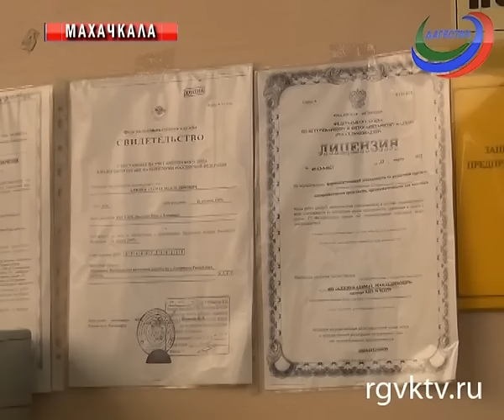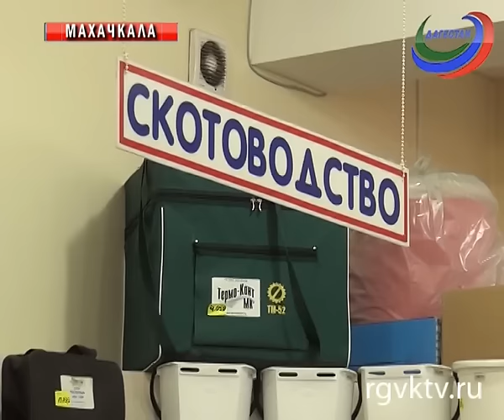Россельхознадзор проводит рейд по ветеринарным аптекам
Ветеринарные аптеки, работающие без лицензии. Только с начала года Россельхознадзор в ходе регулярных проверок выявил 18 таких аптек.